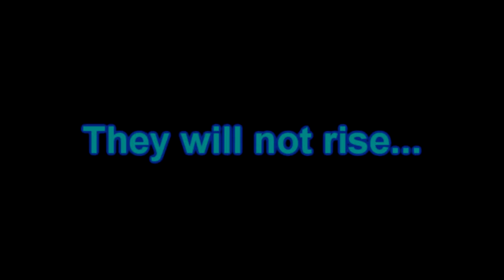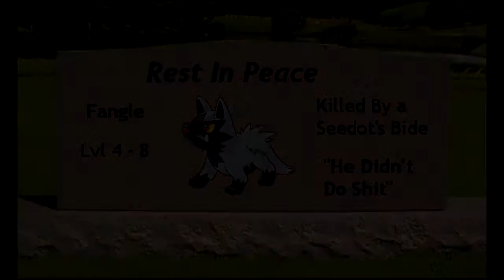Pokemon Emerald Nuzlocke: Previously On - DingleBillys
THE NUZLOCKE CONTINUES BABY!
This serves as a summary of episodes 1-37 of our Pokemon Emerald Nuzlocke run.

Continue the journey with Part 38!